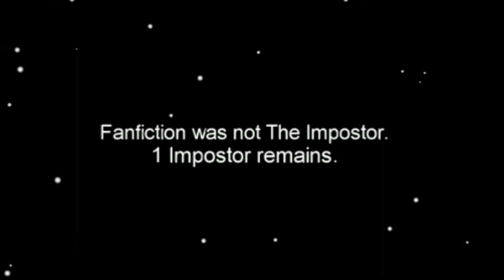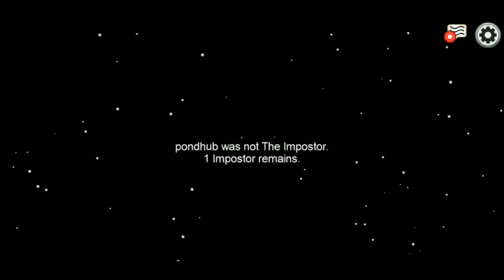TECK WHYE SQUAD PLAYS: AMONG US [PART 2]!!! [YOU SUS...EMERGENCY MEETING!!!]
Yay part 2!! Now go watch it lads and enjoy yourselves!!